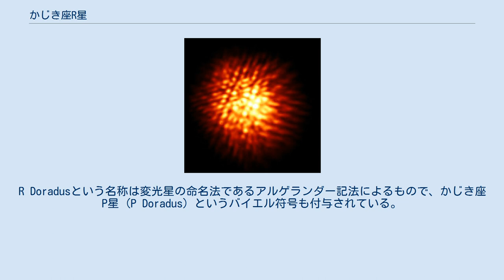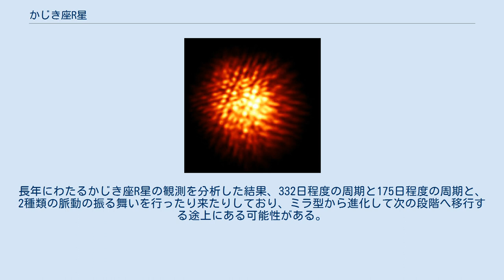かじき座R星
かじき座R星（R Doradus、R Dor）は、かじき座にある半規則変光星である。
かじき座の恒星ではあるが、レチクル座との境界線近くに見える。
R Doradusという名称は変光星の命名法であるアルゲランダー記法によるもので、かじき座P星 (P Doradus) というバイエル符号も付与されている。
 地球からの距離は、約191光年である。
星像の角半径は、約27.2ミリ秒と測定され、既知の恒星の中で地球から見た時の大きさが最も大きいものの一つ（例えば、ベテルギウスの角半径は、およそ22ミリ秒）である。
そこから推定されるかじき座Rの実際の大きさは、半径が1.60au（2.39 ×108 km）で、太陽の約343倍となる。
この星が、太陽系の太陽の位置にあったとすると、火星軌道も飲み込まれるくらいの大きさである。
 かじき座R星の平均的な視等級は、5.4等である。
肉眼でかろうじて見える程度の明るさだが、赤外線では非常に明るい恒星で、近赤外線のJバンドでの明るさ-2.6等級は、M型星の1等星に匹敵する（ベテルギウスが-3.0、アンタレスが-2.7）。
光度は、太陽の6,830倍になる。
 かじき座R星の視等級は、4.8から6.6の間で変化する。
半規則型変光星のSRB型に分類されるが、変光星総合カタログでの変光周期は338日と、SRB型にしては異常に長く、ミラ型の変光に近い。
長年にわたるかじき座R星の観測を分析した結果、332日程度の周期と175日程度の周期と、2種類の脈動の振る舞いを行ったり来たりしており、ミラ型から進化して次の段階へ移行する途上にある可能性がある。